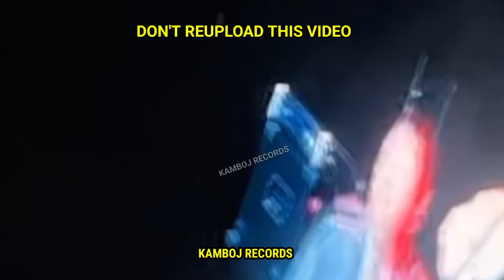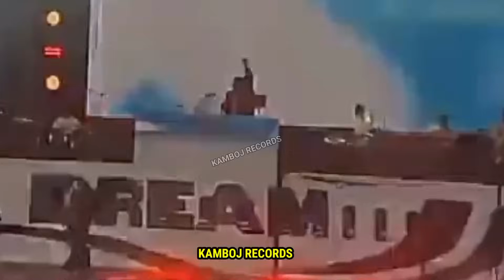Karan Aujla Live Show Canada | Karan Aujla Toronto Live Show | Karan Aujla New Song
karan aujla kapil sharma show
karan aujla with kapil sharma
karan aujla india
karan aujla in India